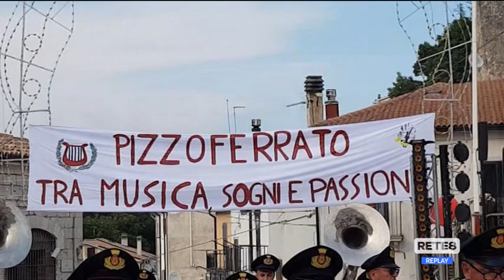Pizzoferrato - La banda musicale compie 30 anni